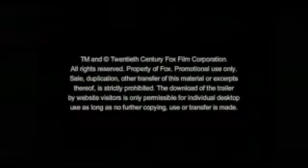Akte X 2: Jenseits der Wahrheit - Deutsch | German Trailer (2008)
Story:
Nachdem das FBI die umstrittene Abteilung für paranormale Fälle geschlossen hat, trennen sich ebenfalls die Wege der beiden Agenten Fox Mulder (David Duchovny) und Dana Scully (Gillian Anderson). Bis zu dem Tage, an dem auf einem verschneiten Hügel irgendwo in Virginia die Überreste mehrerer Frauen gefunden werden. Die Polizei ist mit ihrer Weisheit am Ende und benötigt bei der Aufklärung die Expertise der beiden bekannten Ermittler.